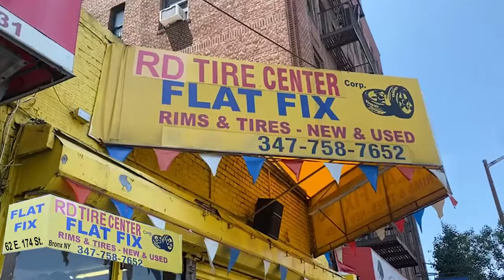Promo RD Tire Center Flat Fix Editado 720p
RD Tire Center, el centro de aros y gomas que debes visitar. Se te poncho tu neumatico, no hay problema. Quieres aros exoticos? No hay problema, Quieres gomas nuevas o usadas en excelentes condiciones, No hay problema. Sabes porque, porque te tenemos la solucion. RD Tire Center Flat Fix. RD Tire Center Flat Fix